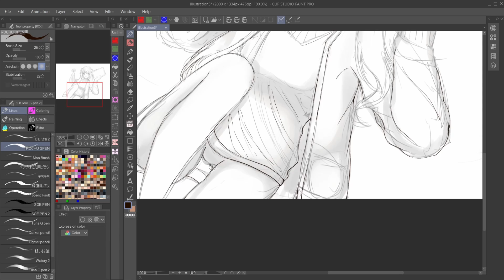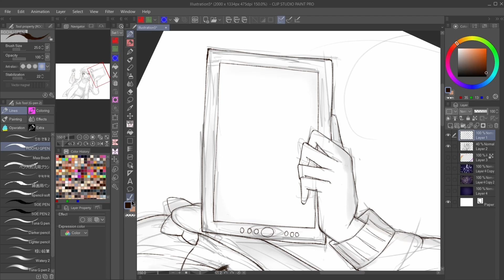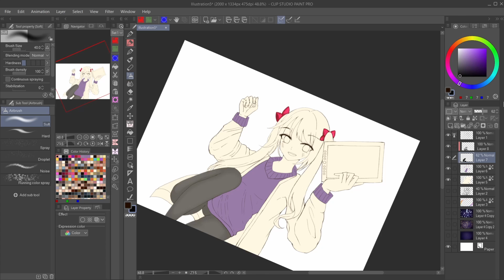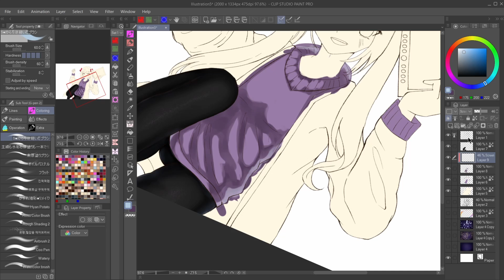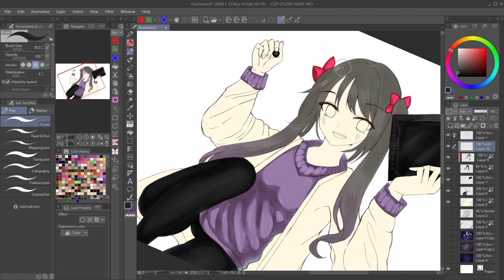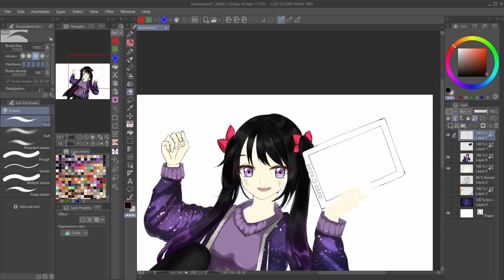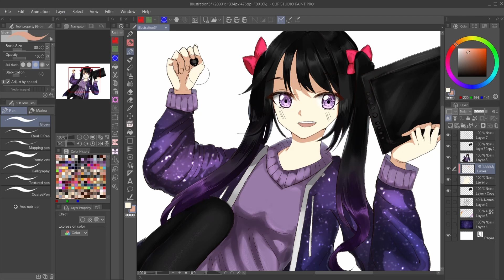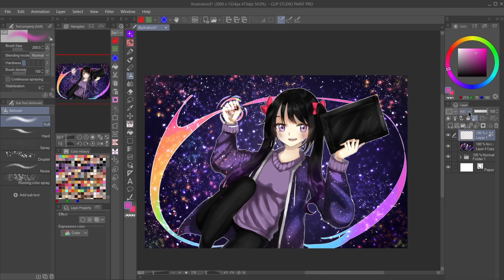Sona 2021 - Speedpaint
I'm super proud of this piece! I also included some of my favorite songs to listen to while creating this speedpaint.

If you want to see more stuff and behind the scenes, I suggest checking these silly self-promo links!